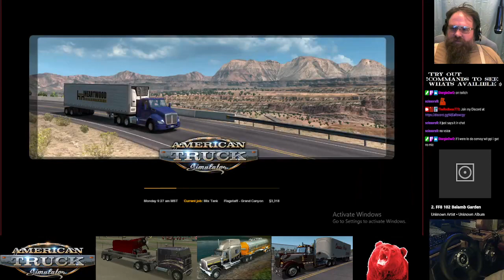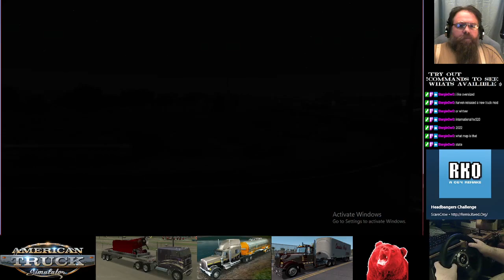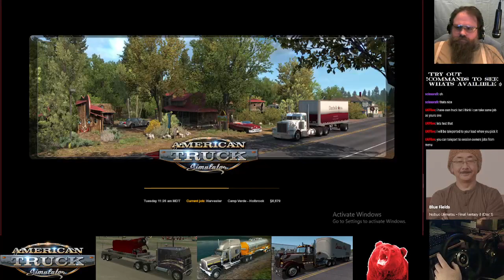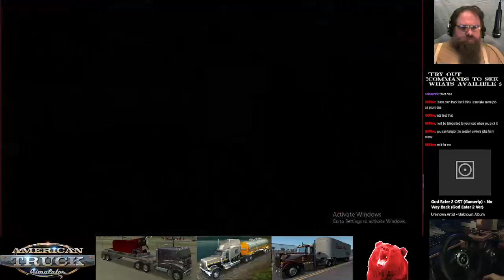American truck Sim | Fresh Nilla save for convoys | 1.41 Vanilla pt2